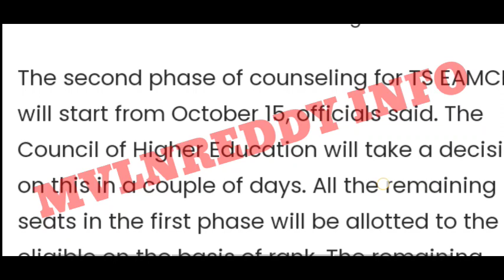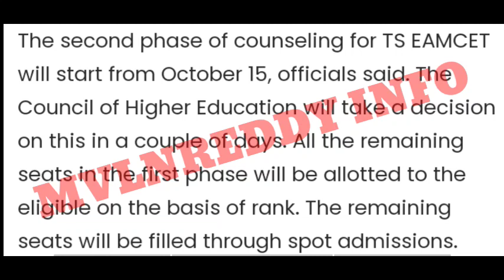TS EAMCET 2021 2nd Phase Counselling Dates Fixed 🤩//Official News//TS EAMCET 2021 2nd Phase Dates..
id : Mvlnreddy@cm4